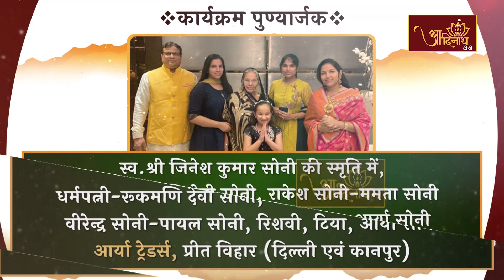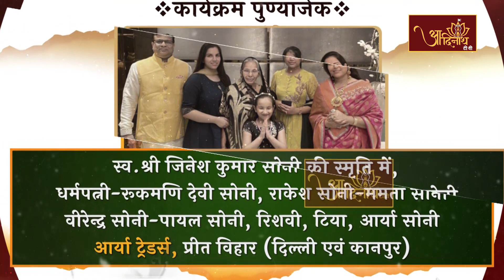Jinabhishek |Shri.Mahavir Ji Mandir, Karauli,(RAJ) |04.05.23| शांतिधारा |अतिशयक्षेत्र महावीरजी,करौली